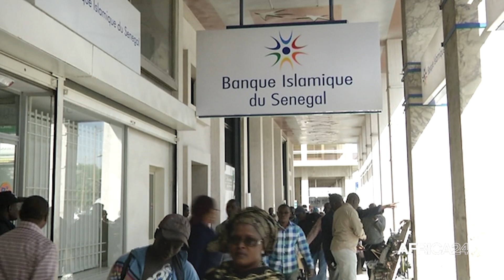La Banque Mondiale prévoit une croissance de 3,6% en 2023 en Afrique subsaharienne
Economie, Les dernières Perspectives économiques mondiales de la Banque mondiale publiées le 10 janvier 2022, projettent une reprise modeste de la croissance et une lente augmentation des revenus par habitant en Afrique subsaharienne en 2023. L’institution de Bretton Woods table sur une croissance de 3,6 % en 2023 pour les économies de la région.